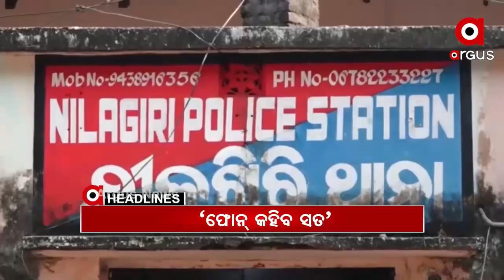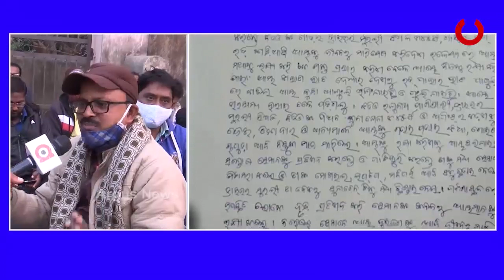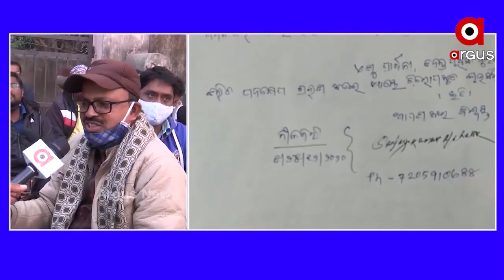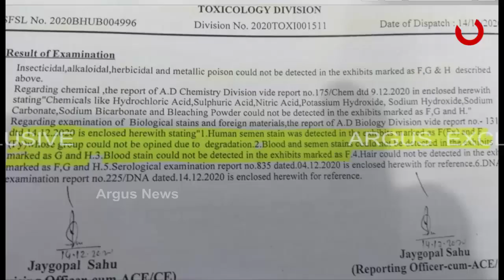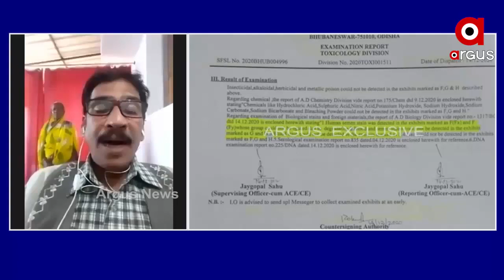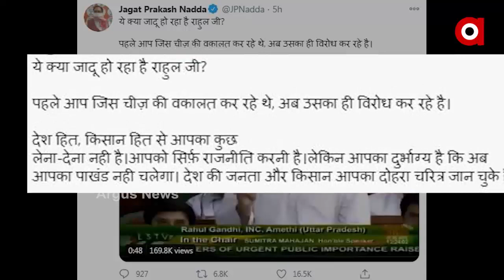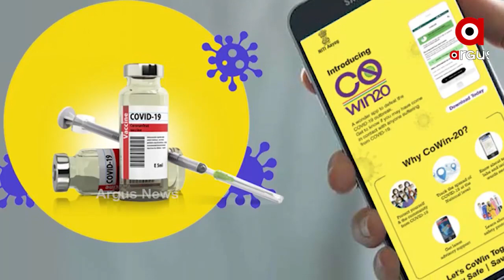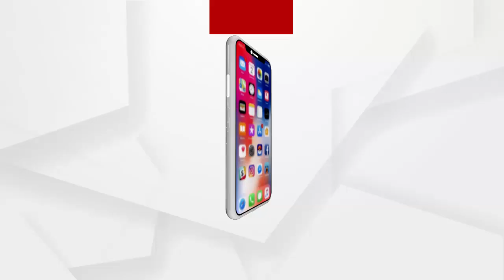Argus Update News 7Am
7 ବର୍ଷର ନାବାଳିକାକୁ ଅପହରଣ ଉଦ୍ୟମ...
ବାଲେଶ୍ୱରରେ ଅର୍ଗସ ପ୍ରତିନିଧିଙ୍କୁ ମାଡ଼ ମାମଲା...
କୁନି ଝିଅ ପରୀର ନ୍ୟାୟକୁ ନେଇ ସନ୍ଦେହ...
ଆଜିଠୁ ଖୋଲିବ ଭଦ୍ରକ ପ୍ରସିଦ୍ଧ ଆଖଣ୍ଡଳମଣିଙ୍କ ମନ୍ଦିର...
ଟୀକା କରଣ ପୂର୍ବରୁ ଟୀକା ବିତରଣର ଡ୍ରାଏ ରନ...
ଆହୁରି ଥରାଇବ ଶୀତ...